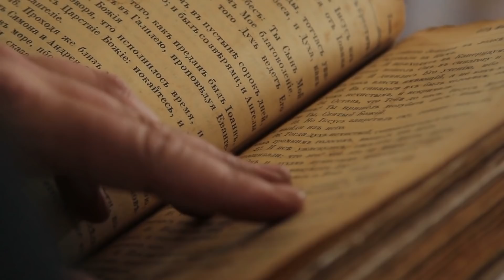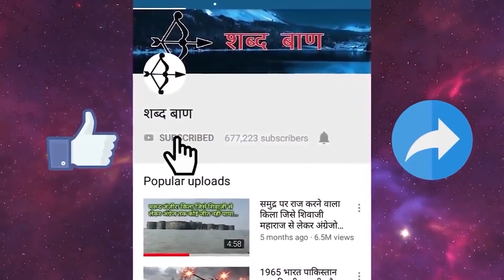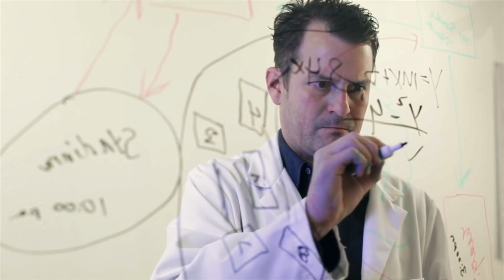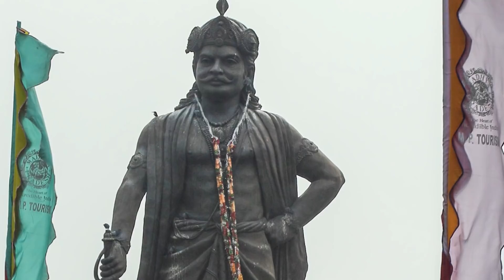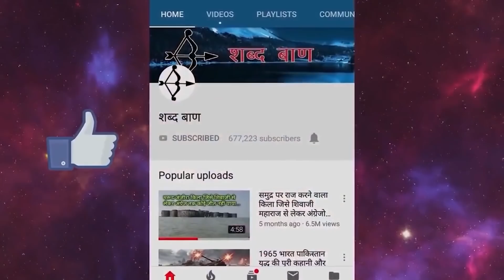आखिर क्यों इतने रहस्यमई हैं भारत के ये मंदिर /जहाँ रोज होते है चमत्कार | Mysterious Temple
भारत के 5 जादुई मन्दिर, जहाँ रोज होते है चमत्कार | Mysterious Things #01